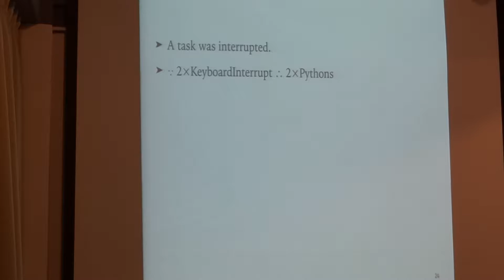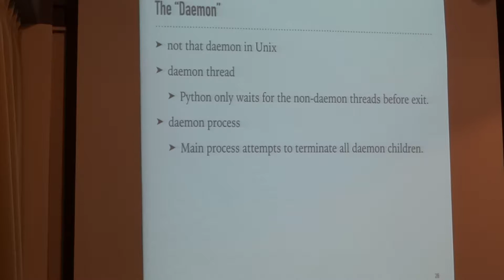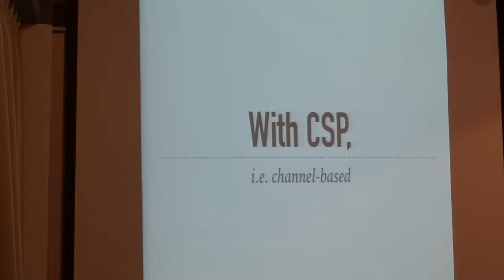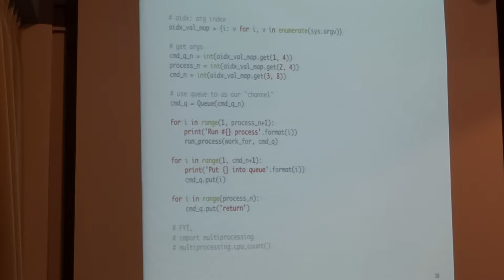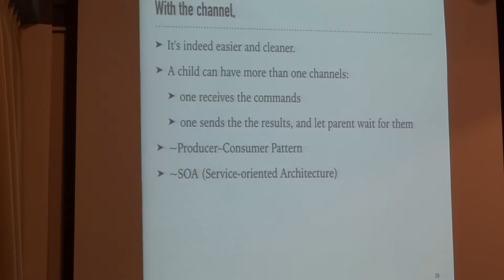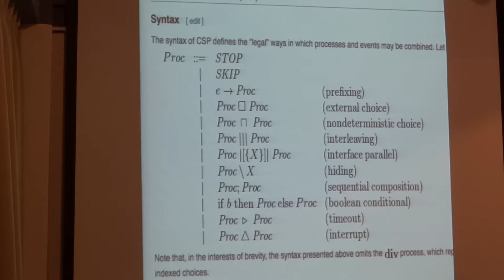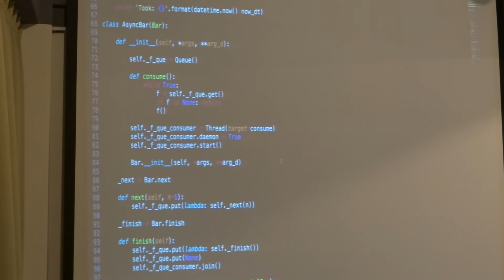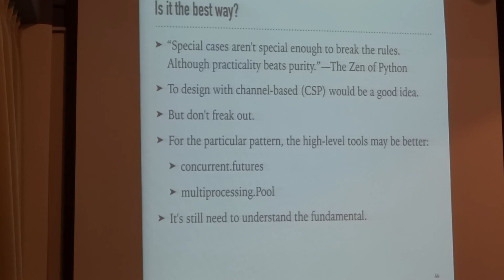20160331 Taipei.py - Uncomplicated Concurrency in Python (2/2)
講題：Uncomplicated Concurrency in Python
講者：Mosky

Abstract

It will introduce how to implement the CSP (Communicating Sequential Processes) in Python with common libraries.

CSP（communicating sequential processes）是一個著名的並行系統（concurrent systems）數學理論 [1]，並獲得 Go lang 採用作為其並行設計的基礎 [2]。其優點是相較於傳統的多執行緒設計來說較為簡單 [3]，依此理論可以設計出更好維護的並行程式。

雖然 Python 並沒有特別將 CSP 設計成語言的一部份，但我們仍可以利用常見函數庫內的工具實現 CSP，寫出更好維護的並行程式。講者將介紹各種利用 Python 常見函數庫，包含 event-driven、multithreading、multiprocessing 層級，實現 CSP 的方法。

Mosky is the Python Charmer at Pinkoi, an online creative design good marketplace. She has spoken at 10+ conferences, including PyCons, COSCUPs, TEDxNTUST in Taiwan, and PyCons in Japan, Singapore and Hong Kong, has several Python packages, teaches Python, and loves open source. more: mosky.tw.

Mosky 是 Pinkoi 的 Python Charmer，是個熱愛 open source 精神的 Python 工程師。曾在 10+ 場研討會發表過演講，包含臺灣的 PyCon、COSCUP、TEDxNTUST，以及在日本、新加坡、香港等地的 PyCon。同時也擁有數個 Python 套件，也有在教授 Python 課程。more: mosky.tw.